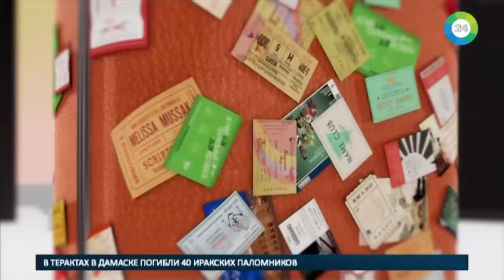Сергей Безруков: Фильм «После тебя» - про характер, а не про балет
программа "Культличности", канал МИР24, 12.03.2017